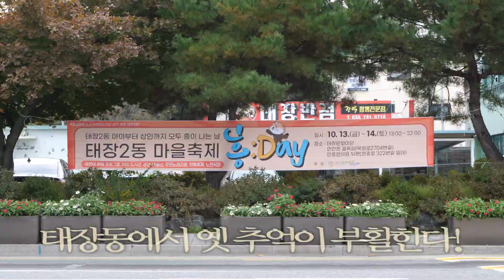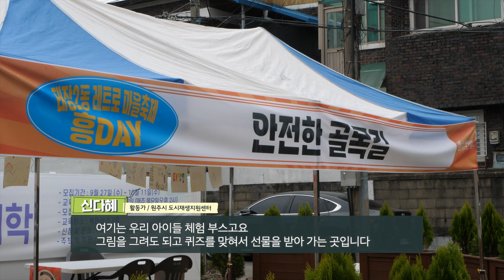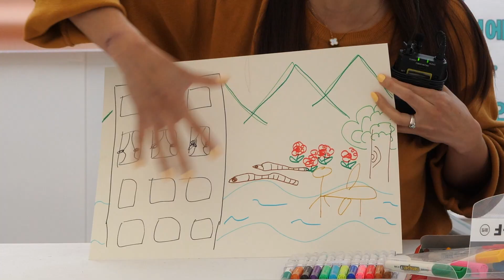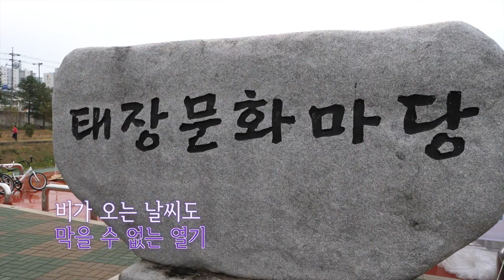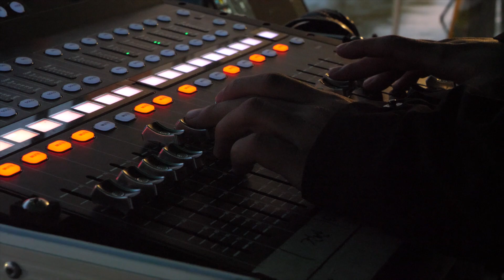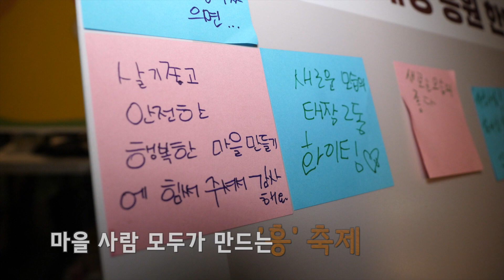[강원365]옛 추억이 부활한다! 마을 주민이 함께하는 흥데이 레트로 축제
원주의 부흥을 이끌었던 북부 지역의 한 마을, 흥양천이 위치한 태장2동
바로 이곳에서 과거로 떠나는 특색있는 축제!
태장동에서 옛 추억이 부활한다!
마을 주민이 함께하는 흥데이 레트로 축제